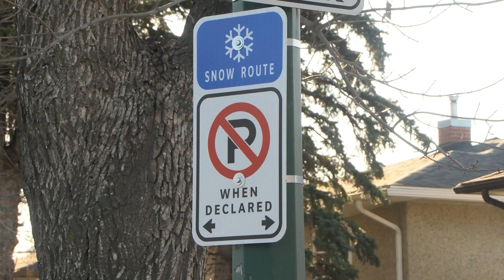City of Lethbridge launches snow removal survey | Bridge City News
Aired on: Monday, March 18th, 2024